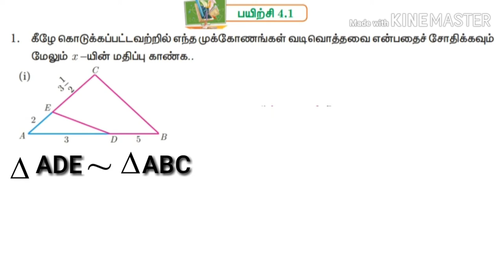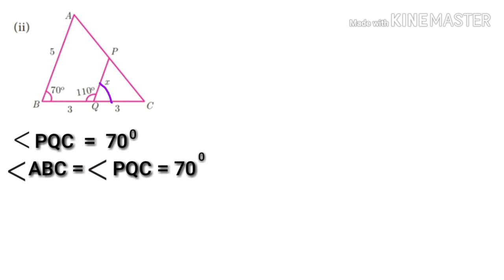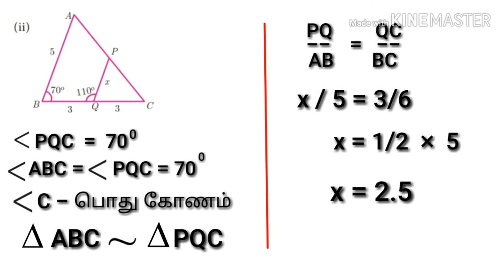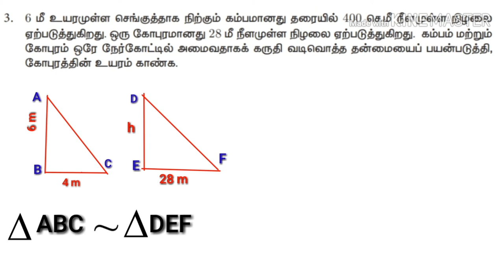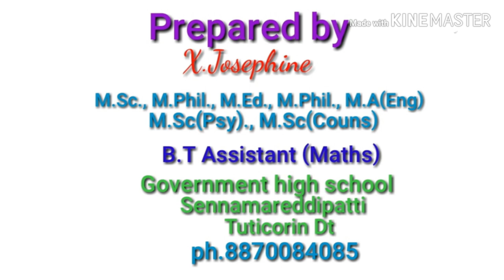10th Maths Ex 4.1 Sums(1 to 3)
Geometry 4.1 Easy Desciption with figures
Solved problems 1 to 3